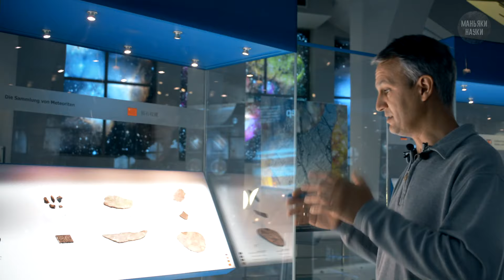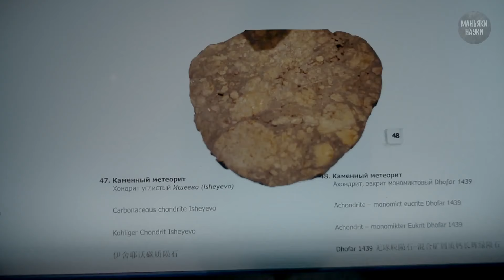День астероида: метеоритная коллекция Московского Планетария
☄ 30 июня – в международный День астероида – мы проведём онлайн-трансляцию «Метеоритная коллекция Московского Планетария»

День астероида – образовательная и просветительская инициатива, цель которой повысить интерес человечества к астероидам: их роли в формировании нашей Солнечной системы, возможном использовании их ресурсов, а также вопросам, как минимизировать их воздействие на нашу планету.

Известный поисковик метеоритов Дмитрий Качалин из научно-популярного канала «Маньяки науки» расскажет о метеоритной коллекции Московского планетария, в которой представлено более сотни метеоритов